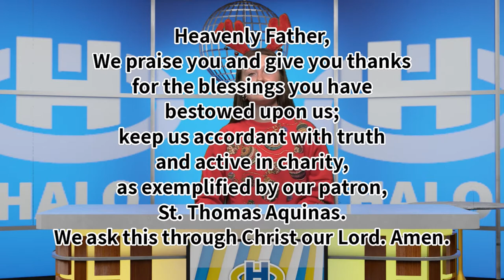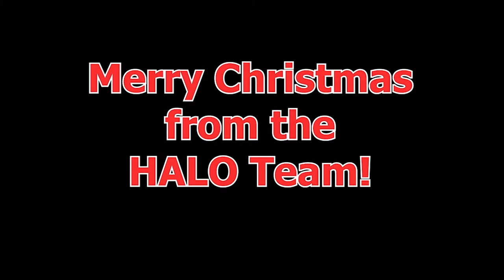The Halo Midday Show 12/15/20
Announcements and more for Tuesday, December 15th, 2020